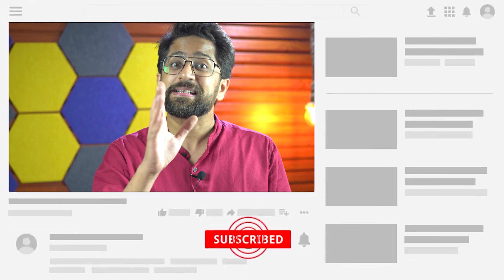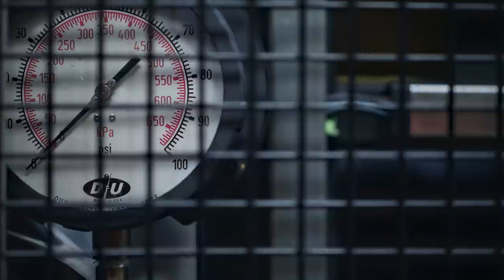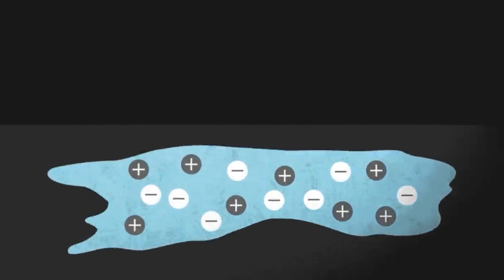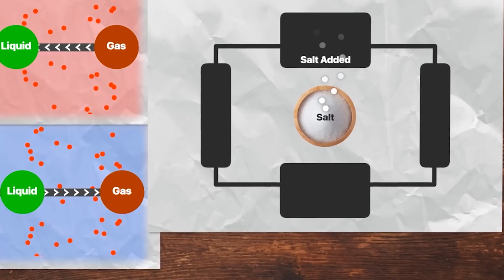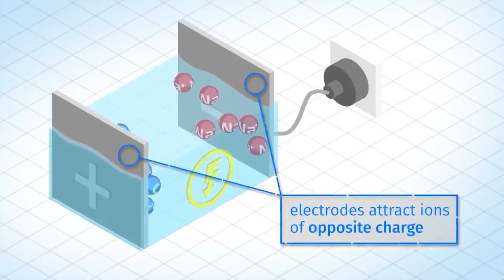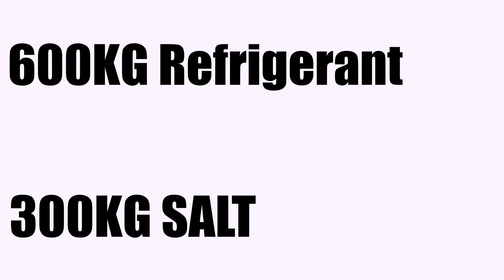How Using Salt Can Improve The Efficiency of Air Conditioner | Lumencity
As we are approaching towards the future we are constantly developing new tech gadgets and which consumes less power and works more efficiently than their previous version and the same can be seen in the field of heat pumps which are commonly used cooling devices,

And there is a research institute which is doing just that by developing a new heat pump or Air conditioner which has salt as a major component, like a traditional AC which uses compressor this new AC will use desalination process, As per the research team, they say when the salt is added to the refrigerant it provides cooling effect which can be used to cool the environment, and using the process of desalination the salt can be removed back after which the refrigerant will give off the excess heat and become cold, and this cycle will be repeated just like a normal heat exchanger,

Today Normal Air conditioners use HFC gases as coolant which adversely effect our environment, and are more harmful than CO2, and soon enough these HFC gases will also be banned like the CFC gases which were used earlier and then banned.

so in this New AC tech the refrigerant used does not have any harmful effect on the environment rather it is readily available, and environment safe, so what has been stopping us from using such a great tech and with the improved efficiency, Environment safety what are the drawbacks os using this tech lets find out In this super Interesting Video